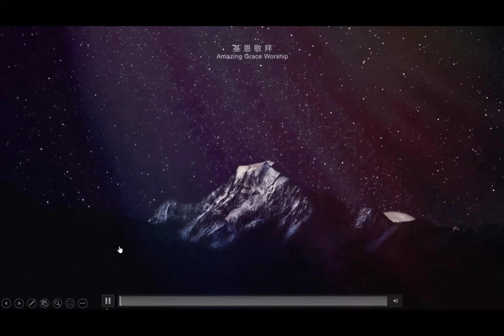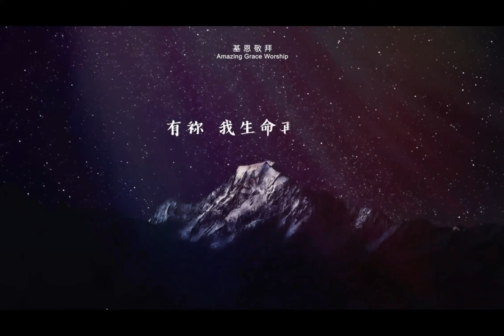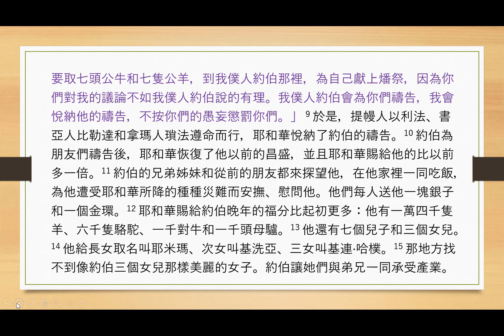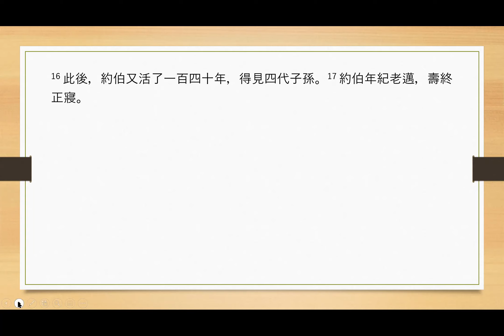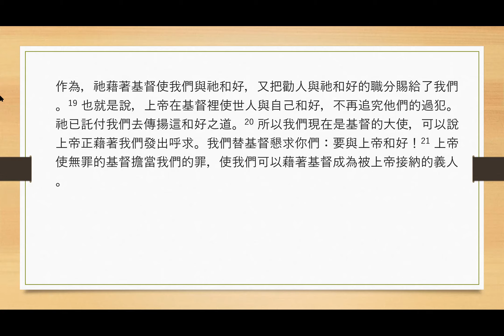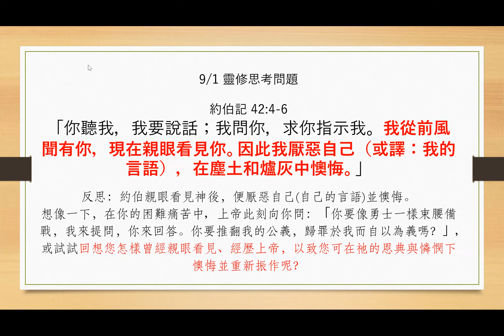2021-9-1 三宣家 - 親近神：每日讀經、祈禱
2021-9-1 三宣家 -  親近神：每日讀經、祈禱

Psalm 97:1-6
Job 40:1-42:17
2Corinthians 5:11-21
Proverbs 22:14

詩 97:1-6
伯 40:1-42:17
林後 5:11-21
箴 22:14